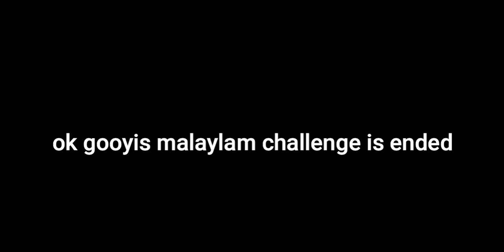davarayoli server malayalam challenge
What's up friend my name is govind raj this is server game play video
so friends if you want to join this server join to my  discord server.
Follow on Instagram - govindgamerandtech
TheFatRat & AleXa (알렉사) - Rule The World